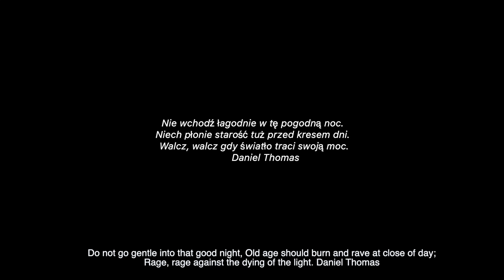Jestem kosmosem. I am the universe. Iceland Short Spiritual Story. Agnieszka Bekalarczyk.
🌕 ...wszystko co ma się wydarzyć wydarzy się ... - Prawo Murphy'ego
. nie wchodź z pewnością w tą pogodną noc ….
🌑 w ciemności znajdziesz prawdę, tylko droga przez ciemność prowadzi do jasności.
🌏 świat to harmonia, to harmonia kontrastów, biel i czerń jak w zen, oświecenie i ciemność, nasze zalety i nasze wady, nasze dobro i nasze zło, nic nie istnieje bez ciemnego odbicia w lustrze, nie ma ognia bez wody, nie ma ziemi bez powietrza, nie ma księżyca bez słońca, nie ma niczego bez wszystkiego,
🕚 nie ma CZASU bez grawitacji nie ma dnia bez nocy, nie ma nienawiści bez miłości, nie ma dobra bez zła, nie istnieje odwaga, jeśli nie pojawi się lęk, nie ma uzdrowienia bez choroby, nie ma radości bez smutku, nie ma mnie bez ciebie, kocham ciebie, bo kocham siebie, nie skrzywdzisz mnie póki ja nie skrzywdzę siebie … wszyscy jesteśmy mistrzami Jedi,
nie ma mojego artyzmu bez mojej wrażliwości, nie ma mojego odrzucania bez mojej wrażliwości, nie ma nieba bez piekła, nie ma ŻYCIA BEZ ŚMIERCI
czas leci szybciej im dalej jesteśmy od ziemi, czas leci szybciej im dalej jesteśmy od siebie ….
Realizacja:
Agnieszka Bekalarczyk
Bekalarium Królestwo Wyobraźni

CHODŹCIE NA BLOGA PO ZDJĘCIA Z ISLANDII!